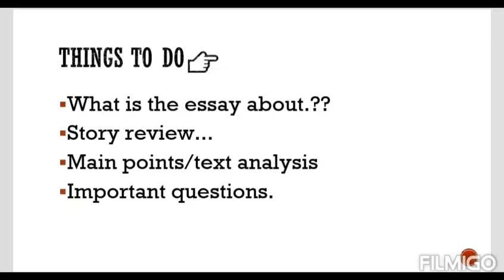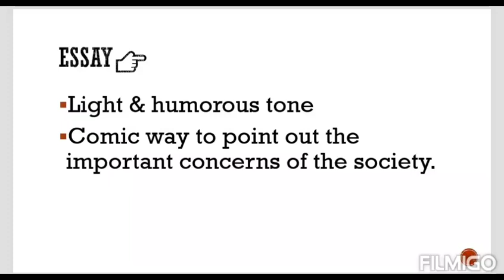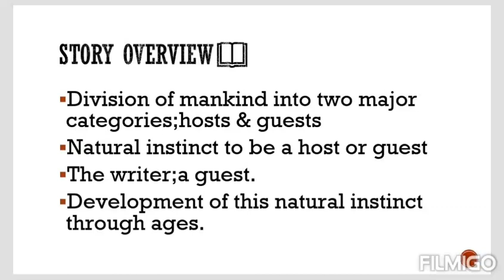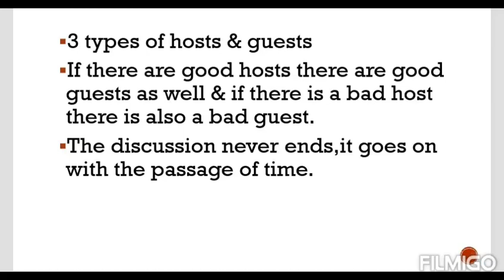Hosts & Guests by max beerbohm-B.A English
Story Review...
For text anyalysis & main points wait for the next video...